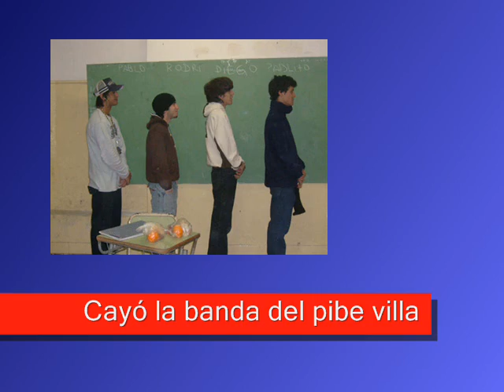El pibe villa y la vandina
Aca esta el pibe villa y su vandina